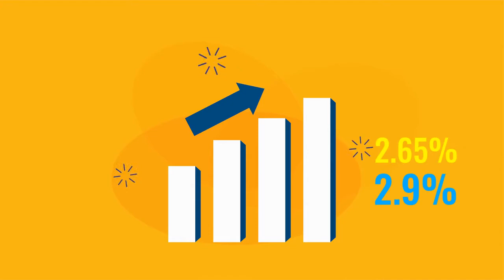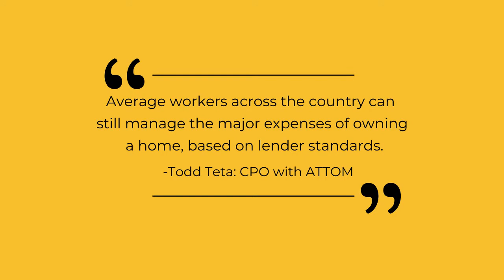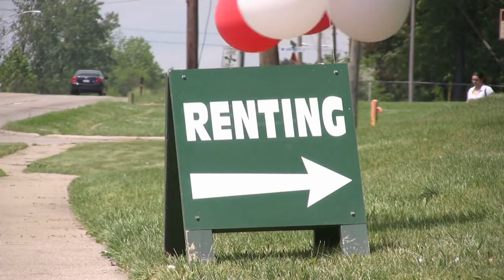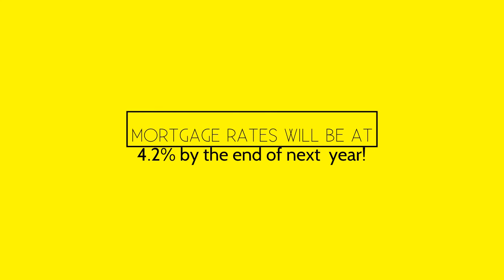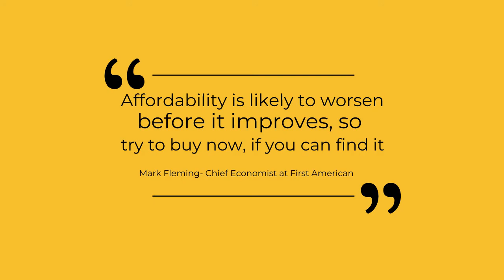Should I Buy a House in 2021?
Are you thinking of buying a house in 2021? What are the biggest concerns buyers have, and what is the latest information the experts say about buying a home today.

There are two popular alternatives to buying, are they still a good option for you?

I am a local REALTOR® with eXp Realty and I specialize in helping people move and invest in Utah's best-kept secret, Ogden!  When making this financial decision, I want you to lean on us. I will educate you at every step of the transaction with superb customer service. We are here to keep the process successful, and as low-stress as possible.

We chose to live in Ogden because of the small-town feel, family-friendly amenities, the 20-minute drive to world-class ski resorts, and hiking trails right in our backyard. Living in the community I serve, I can show you what is so unique and beautiful about our neighborhood. Let’s be neighbors!

👩‍💻 Kaitlyn Petersen
🏠 REALTOR